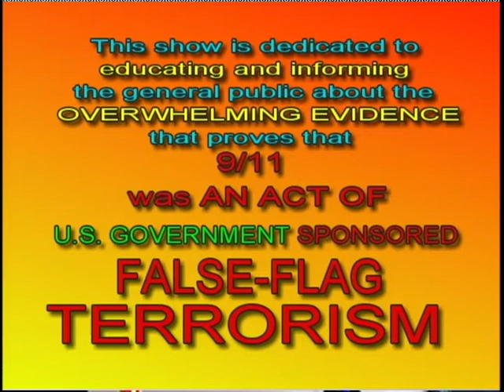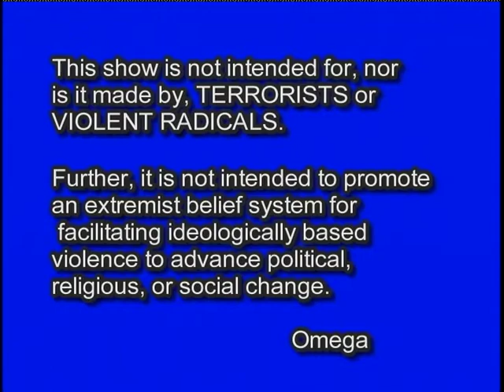9/11 was an INSIDE JOB s4e26 (12-03-11) (1 of 4)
Tribute to PATRICE O'NEAL, who died 11/29/11, from diabetes. I play most of the 1st half of a 2010 ALEX JONES interview with O'NEAL. The rest of the show I take calls from viewers. DISCUSSION OF TSA AIRPORT SEARCHES.  Elite Crooks should be sentenced to life on SOCIAL SECURITY with no possibility of more money...(the only way to REALLY punish the VERY RICH!)